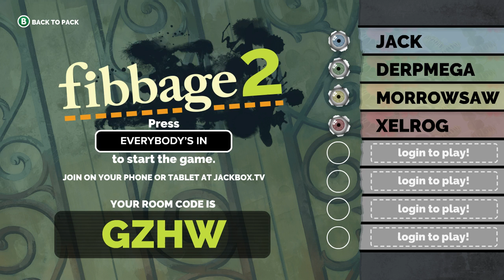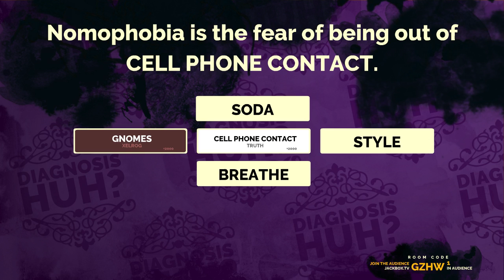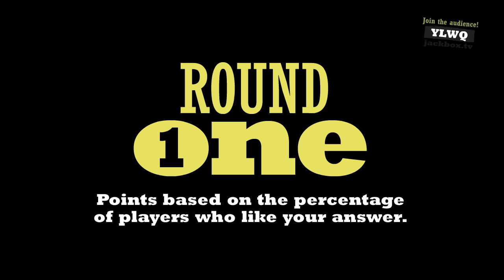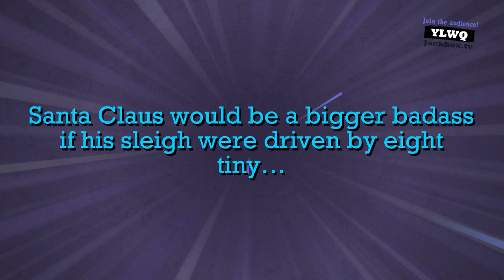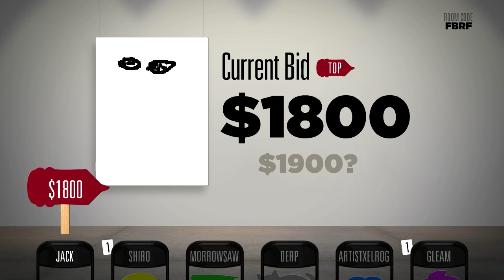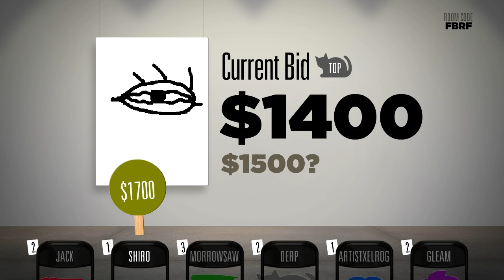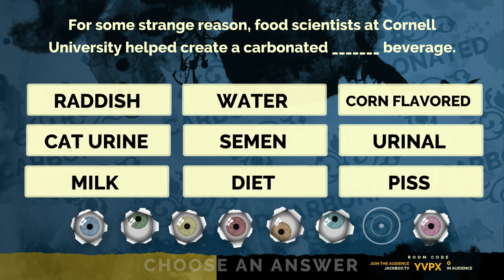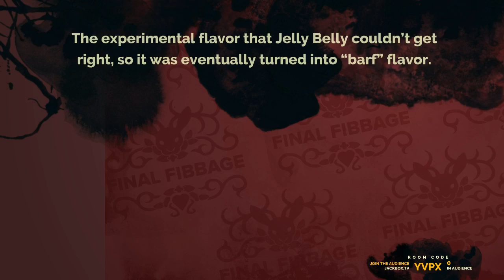As Offensive As Possible | Jackbox 6/29/16 [Xelrog/Jack/Friends]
Xelrog and Jack stream the Jackbox Party Pack 2 on Twitch with Morrowsaw, Derpmega, and a few other regulars. Xelrog struggles with simple instructions, Jack urges everyone to be offensive, and the world keeps on turning.